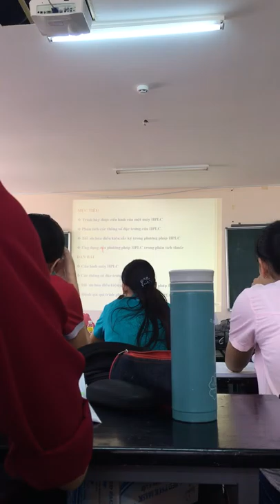Hoá phân tích - hplc part 1